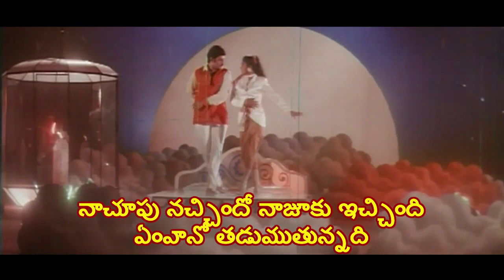Yem Vaano Video Song With Lyrics | Nari Nari Naduma Murari Movie | Balakrishna | Nirosha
RajshriTelugu Watch And Enjoy This Romantic Lyrical Video Song "Yem Vaano" From The Movie 'Nari Nari Naduma Murari' Only On Rajshri Telugu.

Movie Title: Nari Nari Naduma Murari
Release: 1990
Cast:  Nandamuri Balakrishna, Shobana, Nirosha , Sarada.
Director: A. Kodandarami Reddy
Producer: K. Murari
Singers: S.P.B, P. Suseela